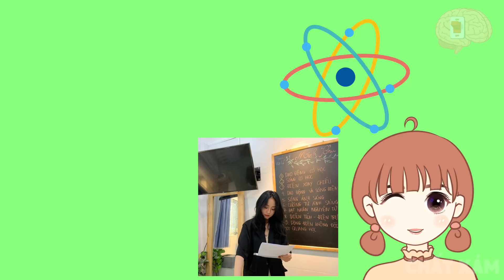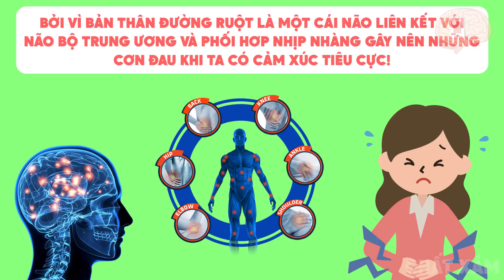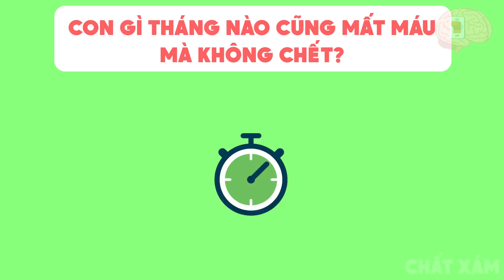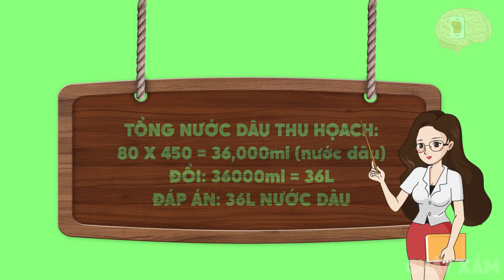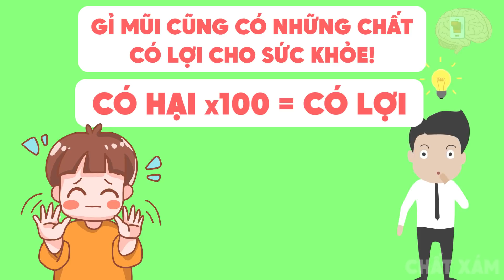Cả Đời Con Gái Mất Bao Nhiêu Lít Máu Cho Những Lần Đèn Đỏ? Sự Thật Thú Vị Cơ Thể Người #4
Cả Đời Con Gái Mất Bao Nhiêu LÍT MÁU Cho Những Lần ĐÈN ĐỎ? Sự Thật Thú Vị Cơ Thể Người #4. Những câu chuyện về cơ thể con gái luôn là ẩn số đối với con trai. Chất Xám sẽ mang cho bạn những kiến thức về con gái trong video ngày hôm nay
Chương trình CHẤT XÁM là chương trình dành cho giới trẻ trực thuộc hệ thống chương trình của Công ty cổ phần truyền thông BMG GROUP Việt Nam
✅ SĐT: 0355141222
Mãi yêu!!!